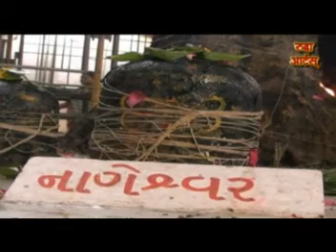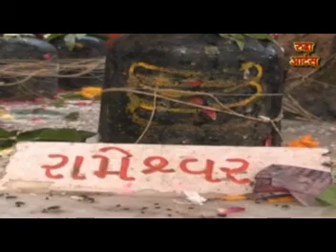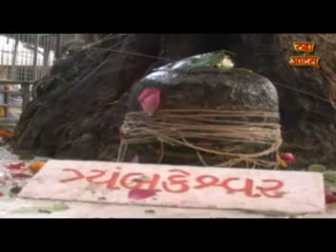DRADAS JYOTIRLING_AARTI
Album Name : JAY DADA KUBER BHANDARI
Acting Performance : Rajesh Chauhan, Primal Patni, Dipika Trivedi, Imran Pathan
Singer : Gaytreeben Upadhyay, Paresh Parmar
Songs : Manubhai Rabari
Recording : Maa Recording Studio - Gandhinagar
Editing : Shree Shruti Digital Studio - Mukesh Shah
Director : Primal Patni
Producer : Maulish Brahmshatriya, Utsav Solanki

રુદ્રા આર્ટ્સ પ્રસ્તુત : વિડીયો આલ્બમ
નિર્માતા : મૌલિશ બ્રહ્મક્ષત્રિય, ઉત્સવ સોલંકી
નિર્દેશક : પ્રિમલ પટણી
સહ પ્રસ્તુતકર્તા : નિકુંજ એન્ટરપ્રાઈઝ
ગાયક : ગાયત્રીબેન ઉપાધ્યાય, પરેશ પરમાર
અભિનય : રાજેશ ચૌહાણ, પ્રિમલ પટણી, દીપિકા ત્રિવેદી, ઈમરાન પઠાણ
સંગીત : રણજીત નાડીયા
ગીત : મનુભાઈ રબારી
રેકોર્ડિંગ : માં રેકોર્ડિંગ સ્ટુડિયો - ગાંધીનગર
એડીટીંગ : શ્રી શ્રુતિ ડીઝીટલ સ્ટુડિયો  (મુકેશ શાહ)